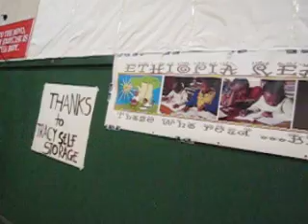Tracy HIgh School's CSF Club Used Book Sale Event to Support Ethiopia Reads.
A used book sale event was organized by California Scholarship Federation club members of Tracy High School to support Ethiopia Reads on 1/30/2010.